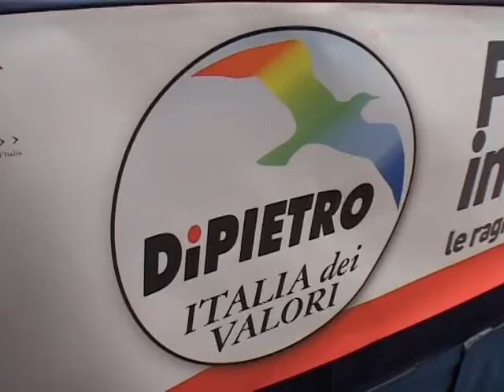TG 10.03.11 Inchiesta sanità in Puglia, Di Pietro difende Vendola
Due giorni a Bari per il leader dell'Italia dei Valori Antonio Di Pietro che parla dell'inchiesta sanità che vede coinvolto il senatore Alberto Tedesco. Di Pietro dice sì all'autorizzazione a procedere dell'ex assessore, ma difende politicamente Nichi Vendola.